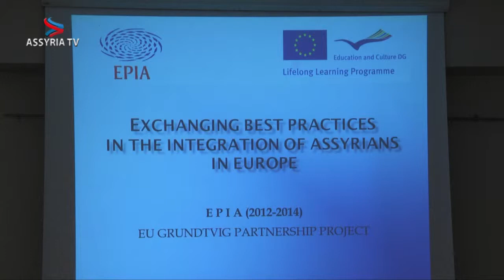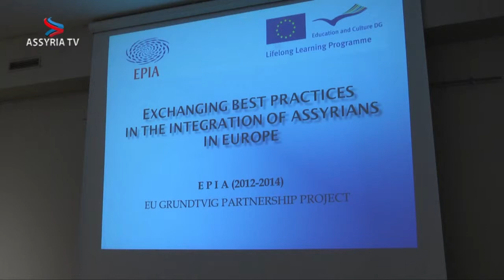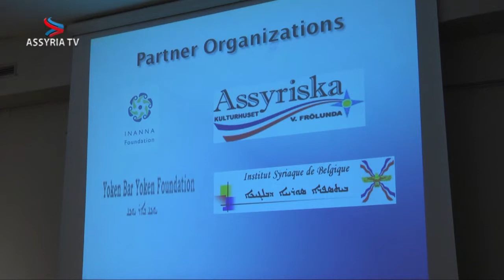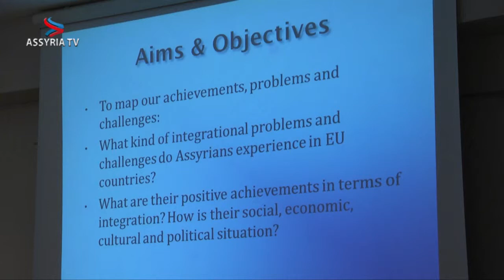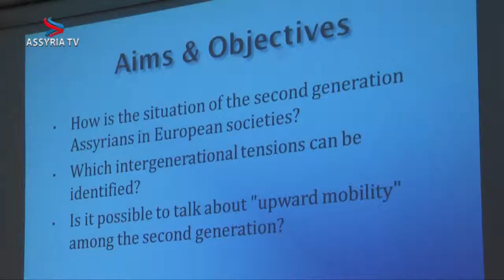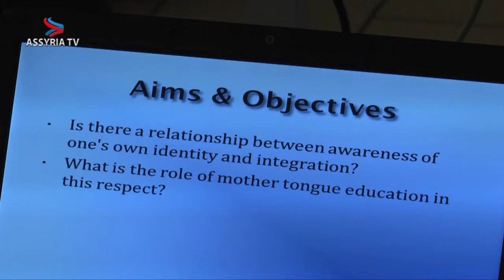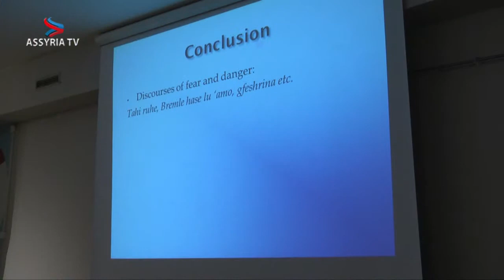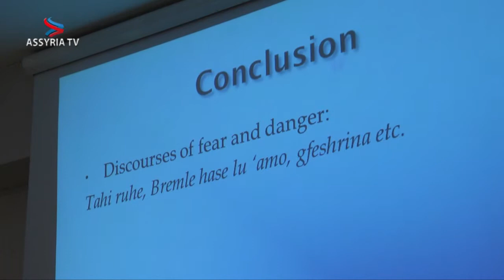Exchanging best practices in the integration of Assyrians in Europe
Exchanging best practices in the integration of Assyrians in Europe. Part 1 of the event.